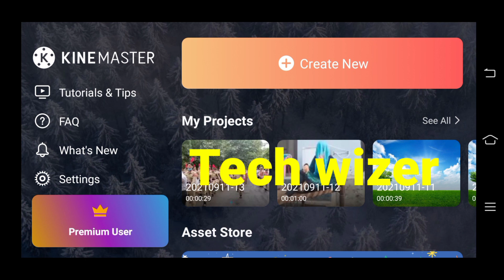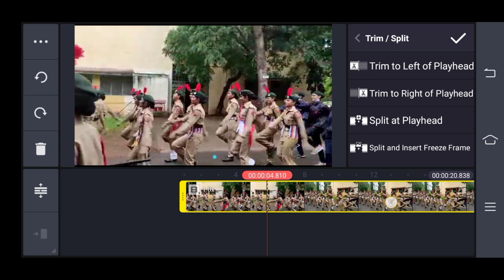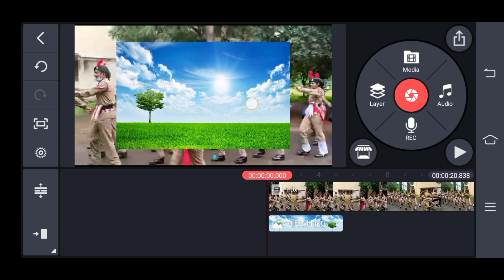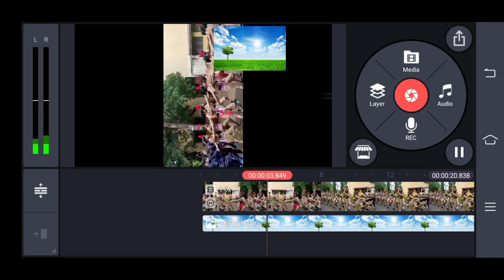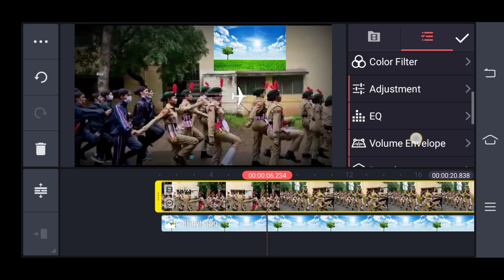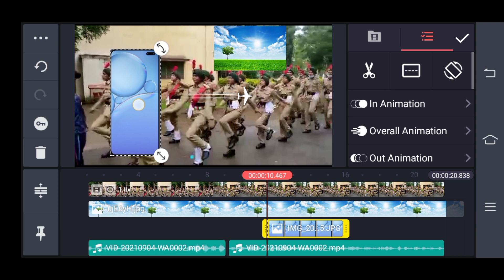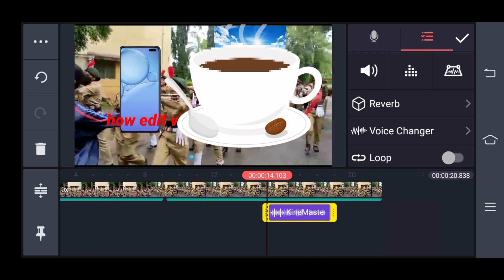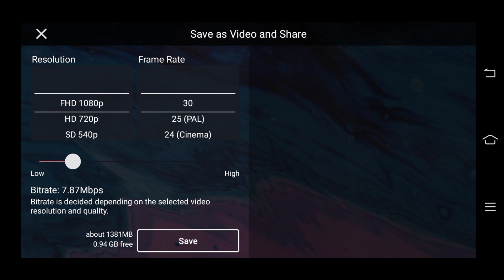KineMaster Video Editing Full Tutorial#How To Edit Video in kinemaster#वीडियो एडिटिंग करना सीखे।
How to edit video in kinemaster#kinemastermeyvideokaiseedit kare#kinemaster#video#editing.

Description::

You don't have to search and watch multiple kinemaster video editing tutorial because in this long video you will learn everything in detail.

In this era video content is growing fast and if you want to become an influencer, content creator or YouTuber you must know video editing. But remember to start video editing you don't need heavy and pricey laptop because you mobile is more then enough for normal video editing. you can easily edit and create video by using your mobile.

There are lots of app available on play store for video editing but kinemaster is one of the best video editing application according to my experience. you will find almost all the tools required for good video editing inside kinemsater. this application is also one of my favourite and recommended application.

You can run Kinemaster in almost all android and iOS device which have latest gen processor and 4GB of ram. you don't need high-end phone for kinemaster of video editing. Now a days almost every mobile phone offer decent processor and good amount of ram event budget phone offer these type of expects so it doesn't matter what mobile you have you can run Kinemaster and you can do professional video editing.

 Chapter :

Kinemaster
Interface
selection of Media File
Re Arrange Timeline Clip
 Project Settings
Transition Effects
Video Editing
Trim And Split ( Remove Unwanted Part )
Pan And Zoom
 Rotate and Flip
Clip Graphics
 Speed ( Slow Motion | Fast Motion )
Reverse Color Correction
Audio Editing
Volume Controls | EQ | Reverb | Voice Changer
 Audio Ducking
Audio Envelope
 Music Loop
 Sync And Extract Audio
Layer Concept
Basic Layer Connect
Media Layer | Split Screen
 choosing video format
choosing frame rate( 30)
and last step to save video